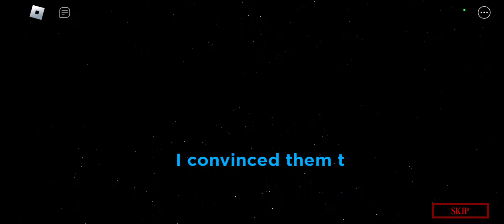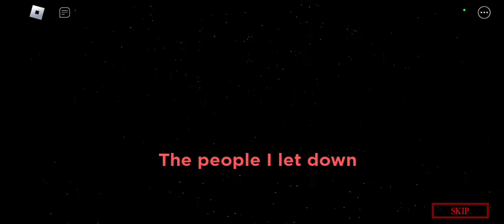all piggy book 1 cutscenes with voice acting.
I wasn't able to add the true ending I didn't have enough time.